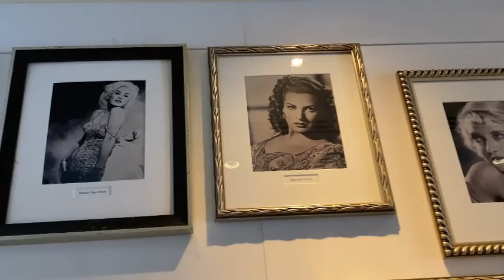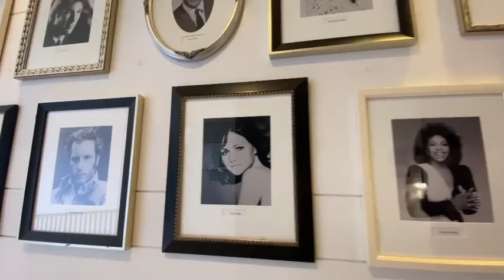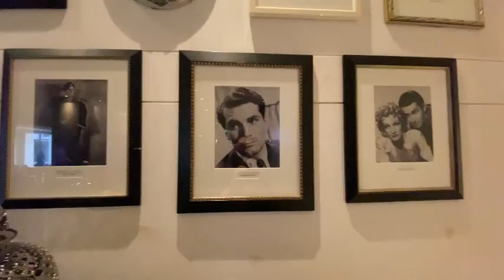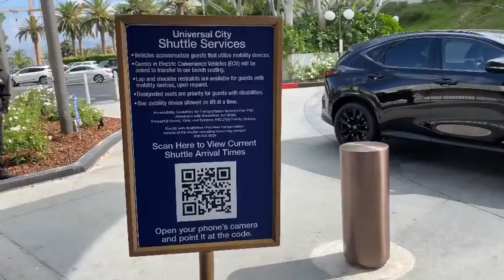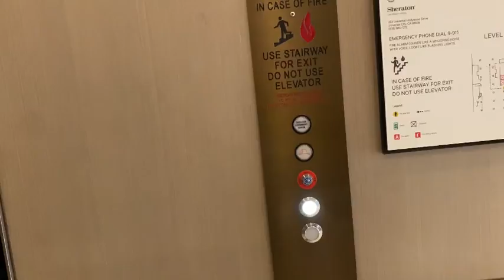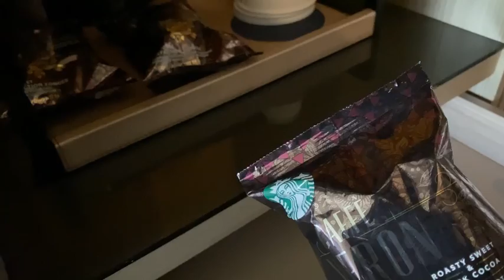Sheraton Universal: Hotel & Room Tour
This year we stayed at the Sheraton Universal hotel for our HHN visit to Universal Studios Hollywood.
We stayed in a 2 Queen bedroom.
Parking was $35 a night (always subject to change).
Mini-fridge & coffeemaker in the room.
No microwave.
Free shuttle service to Universal CityWalk/Universal Studios.